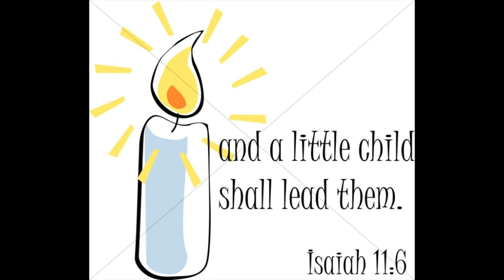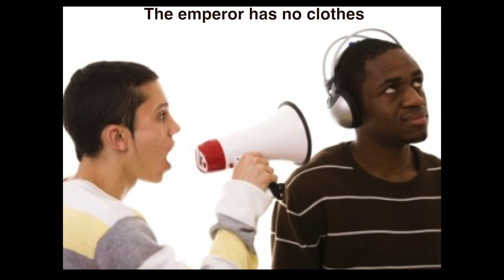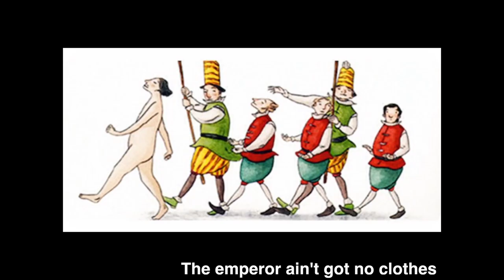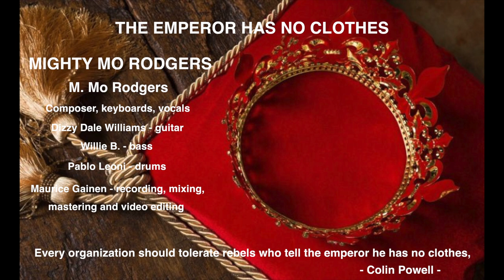MIGHTY MO RODGERS - THE EMPEROR HAS NO CLOTHES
Colin Powell has written: "Every organization should tolerate rebels who tell the emperor he has no clothes."  I am that rebel, speaking truth through music.  Blues IS truth, and the truth will set you free.